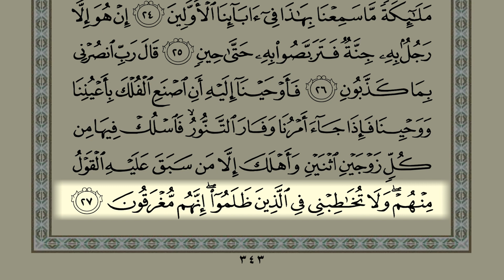Shaykh Samer Al-Nass Page 343 (Surah Al-Mu'minun)